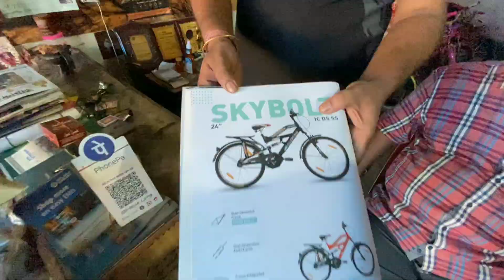এরা Mask পরেনি কেনো? 🤬 নতুন সাইকেল কিনলাম! 🚴 Bisakto Chele New Video Set-up 😎🔥 Bangla Vlog